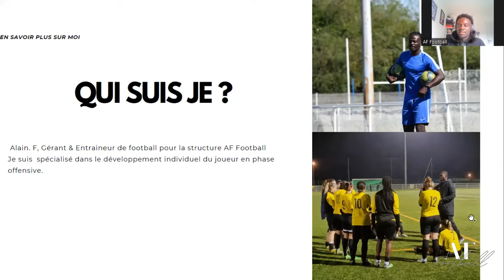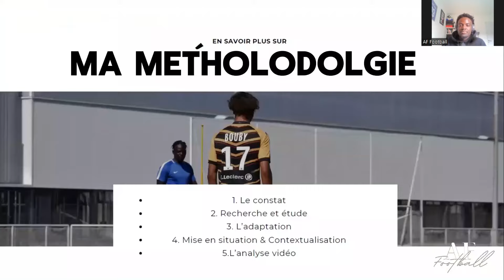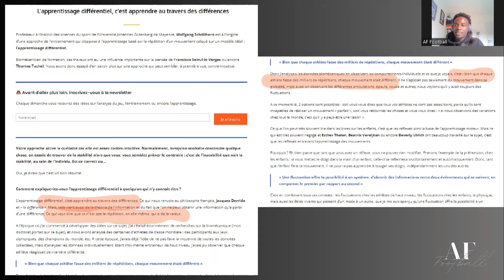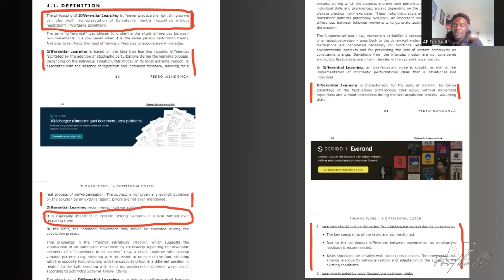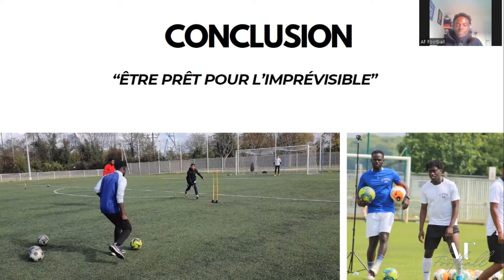MA METHODOLOGIE D'ENTRAINEMENT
Ma structure d'entrainement